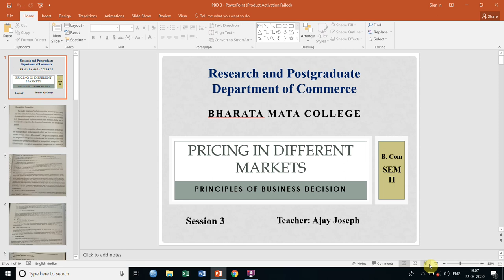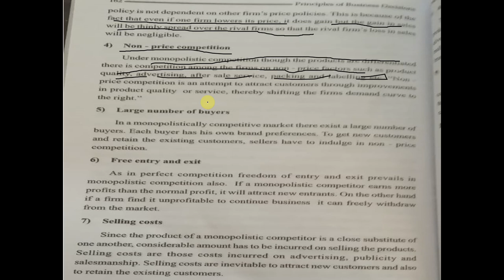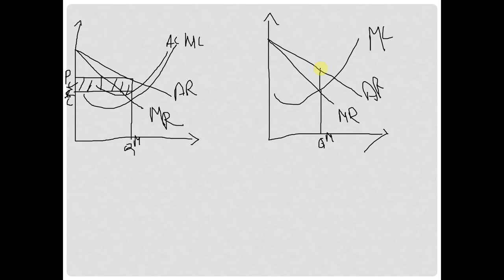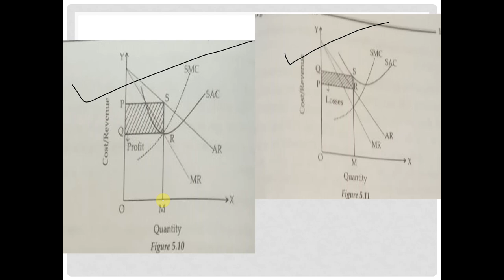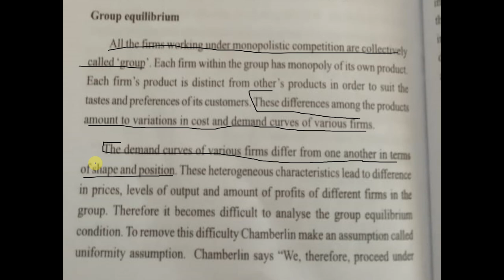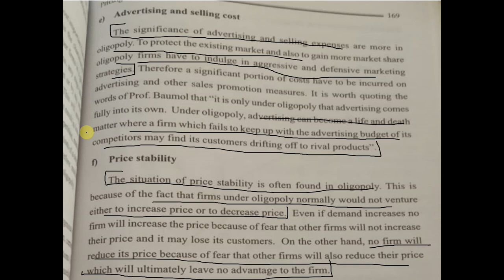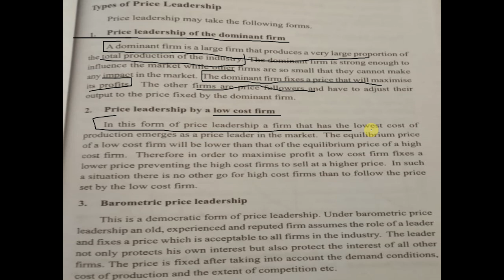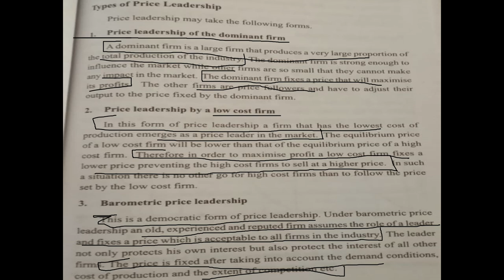Principles of Business Decision, Module 5, Session 3 B. Com Sem 2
Research and Postgraduate Department of Commerce
Bharata Mata College, Thrikkakara